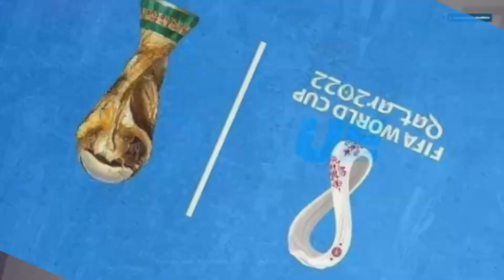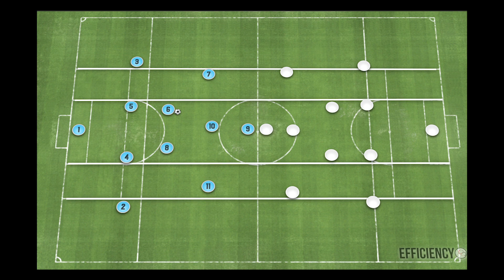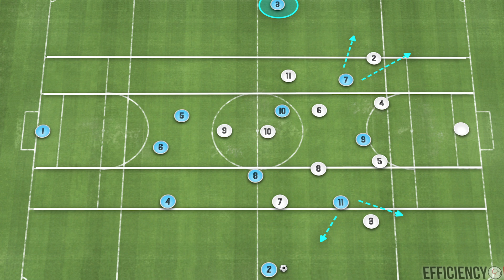ญี่ปุ่นซัดเจ้าแห่งแชมป์โลกลงได้ยังไง??!! เจาะแท็คติกฟุตบอลโลก 2022 ทีมชาติเยอรมัน พบ ทีมชาติญี่ปุ่น